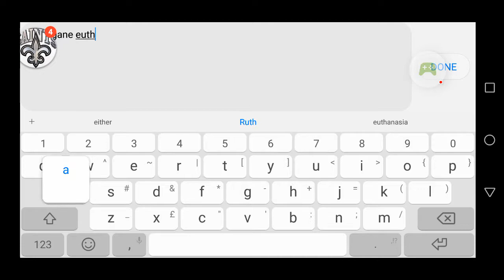Dragon Nest M. GA. Saints vs euthanasia. Round 3.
Dragon Nest M Saints guild